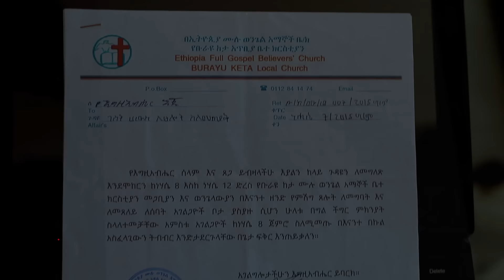በቃ ወጋሁት ሰርካለም ተስፋዬ PARADIGM SHIFT BERHAN TUBE ጥበቡ ወርቅዬ New Ethiopian Gospel Song protestant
____አዘጋጅ : ዮሴፍ መኳንንት